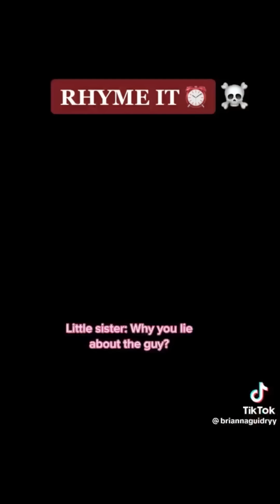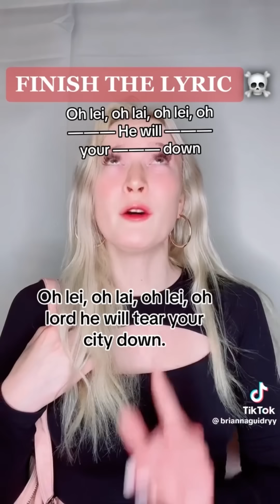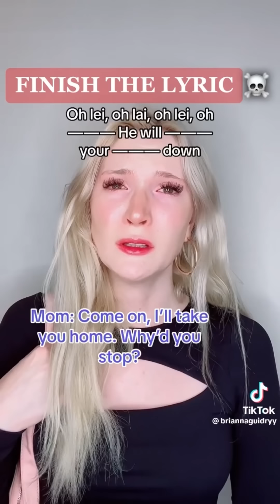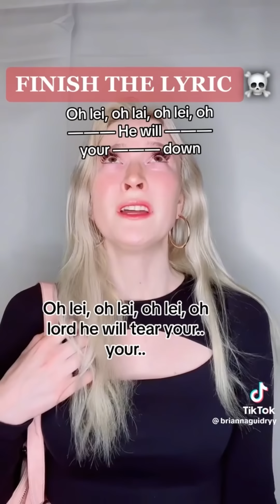DO THIS ✅ DO THAT ❌ Text To Speech Full Tiktok POVs @Brianna Guidry | Tiktok Compilation Part #025